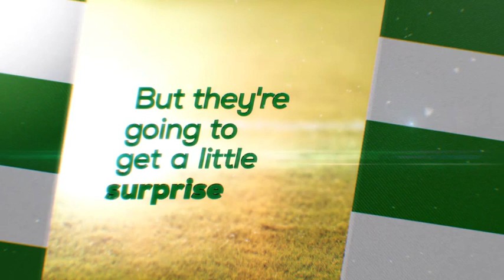Football League Tonight coming to Channel 5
The trailer for Channel 5's new primetime Saturday highlights show, which features a 5-a-side team made up of Pompey stars.

In the advert, Christian Burgess, Paul Robinson, Gary Roberts, Kyle Bennett and Matt Tubbs come on as substitutes against staff from the club's Pompey in the Community initiative during the match.

Whilst Portsmouth, Barnsley and Fulham are the focus of this advert, Channel 5's coverage will extend to the entire Football League for 2015-16, covering all three divisions.

Football League Tonight kicks off at 9pm on Saturday 8th August, and will include highlights of The Blues' season opener against Dagenham and Redbridge.